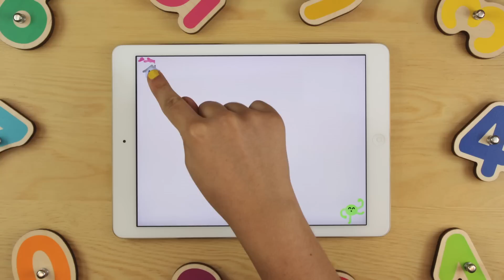Learn to count with 10 fingers !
Our app interact with our connected numbers and letters available

Marbotic is a French EdTech company. Passionate about education, we created the ultimate connected learning experience with our tools and apps. Strongly convinced that children learn best when they have as much in their hands than in their mind, we also think the tablets can be powerful learning tools when using the full interactivity of their screen.